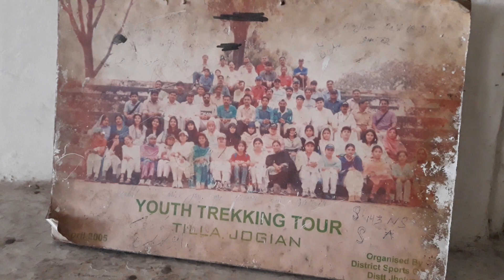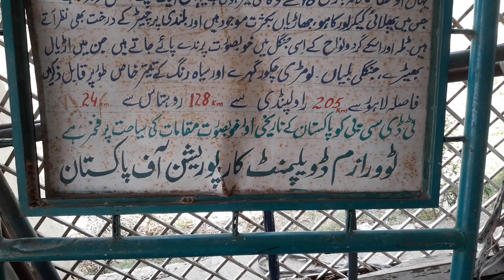Tilla jogian latest video 2021Tilla Jogian Rest House - And Sikhism Oldest Gurdwara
Tilla Jogian Rest House Internal Full Video - And Sikhism Oldest Gurdwara - 15th Century 1500 Video